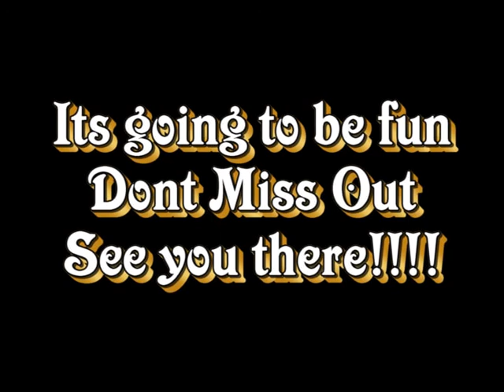Promo for jazz night 3